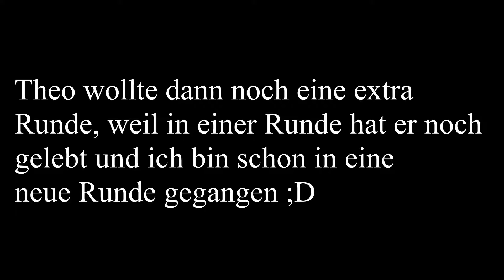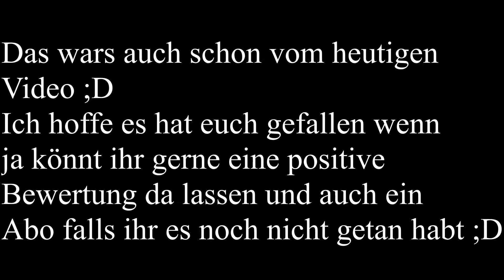Toast gegen Fuchs! Wer wird gewinnen?!?! | Minecraft GommeHD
Mein Bildschirm

Heute spiele ich auf GommeHD.net Skywars und mache ein KillDuell (wie letzte Woche) gegen TheoDasToast.
Schreibt mir eure Meinung zu diesem Video gerne in die Kommentare.